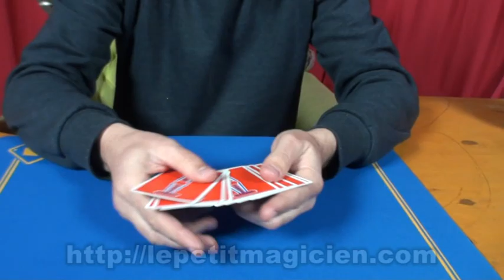N°1 Huile et l'Eau Grand Classique - lepetitmagicien.com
Voici un grand classique en carte, que l'on appelle l'huile et l'eau.
Le principe est simple , l'huile ne se mélangera jamais avec l'eau, et bien avec les carte c'est pareil.
Si le magicien intercale quatres cartes avec cartes autre cartes differentes, sans savoir pourquoi, quand le magicien étale les cartes sur la table, elles se sont re-séparé!!!